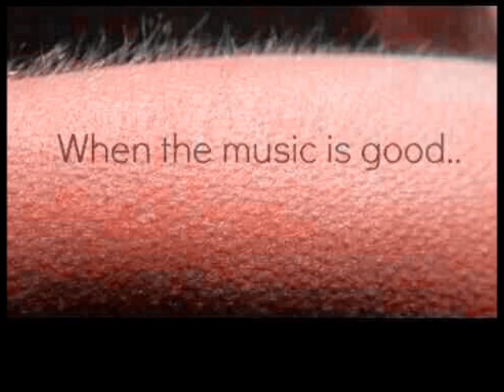FABRIZIO DI MARTE - Malinconico blues (F. Gidiuli)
Estratto da SCALA QUARANTA, album del 2008, riproposto in versione slidevideo

Malinconico Blues

Non c'è più nessuno
è tardi in città
o forse è presto, chi lo sa
e siamo in pochi in questo vecchio bar
Un'altra notte senza te
e un pianoforte che suona se
se ci sarà ancora
un altro bicchiere
e non glie ne frega niente
se la gente non lo sente
Un altro giorno senza te
la luna splende su di me
Malinconico Blues
suona ancora di più
e questa notte ormai
è nostra complice
con chi abbandonerò senza una lacrima...

Malinconico Blues
Malinconico Blues
vola ancora più su
sali ancora più su
più su

(trumpet solo)

OH!!! un altro giorno senza te
e la luna splende su di me
Mio dolcissimo Blues
non mi resti che tu
Le nostre amiche già
ci fanno un po' sognare
Compriamoci l'amore prima di dormire

Malinconico Blues
Malinconico Blues
sali sempre più su
Malinconico Blues
Malinconico Blues
Malinconico
Malinconico
Malinconico Blues
Malinconico
Malinconico
Malinconico Blues

compositori: FABRIZIO GIDIULI